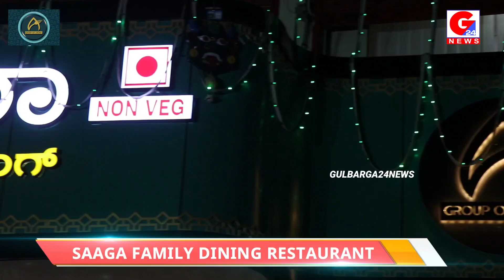INAUGURATION OF SAAGA FAMILY DINING NON VEG RESTAURANT A GROUP OF AROMA |OPP ESI HOSPITAL NEAR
INAUGURATION OF SAAGA FAMILY DINING NON VEG RESTAURANT A GROUP OF AROMA |OPP ESI HOSPITAL NEAR AROMA RESTAURANT SEDAM ROAD GULBARGA